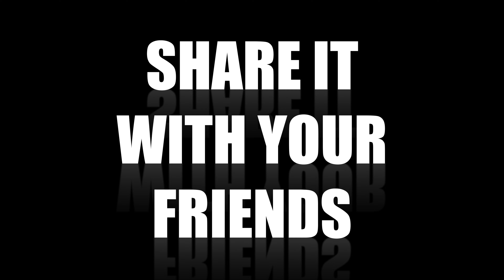OET SAMPLE SPEAKING | WATCH HOW TO PASS OET EXAM LIKE A PRO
OET Speaking Help for Nurses! Hindi Candidate Review & Tips (2024 Edition)
Struggling with the OET Speaking test? This video is specifically designed for Hindi-speaking nurses aiming to ace the OET 2024 exam! Join me, a UK-based registered nurse and founder of OETXpress Academy, as I review Shruti's sample speaking performance and offer expert guidance on improvement.

In this video, you'll discover:

Common mistakes Hindi candidates make in OET Speaking (and how to avoid them!)
Expert feedback on Shruti's strengths and areas for growth
Actionable tips to boost your fluency, vocabulary, and grammar
Bonus strategies for acing the different parts of the OET Speaking test
But that's not all! I'm also the first YouTuber in India creating dedicated OET speaking content for Hindi speakers. So, if you're looking for:

Clear and concise explanations in Hindi
Study resources tailored to your needs
Support from a qualified and experienced coach

And for personalized OET coaching, whether online or offline, contact OetXpress Academy today!